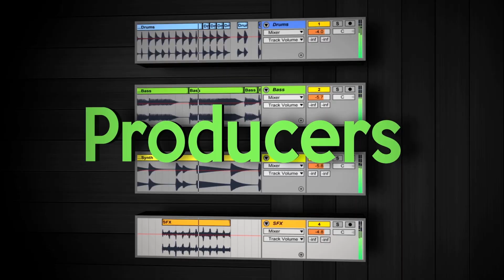Free Ableton Samples, Racks, & More Gifts; EP 104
In this special holiday episode, Dan shares several Ableton Live gifts you can download for free. Visit this webpage to grab these gifts that keep on giving at:

Join the newsletter and be the first to receive new podcast episodes, as well as Ableton Live downloads, special events, and more: